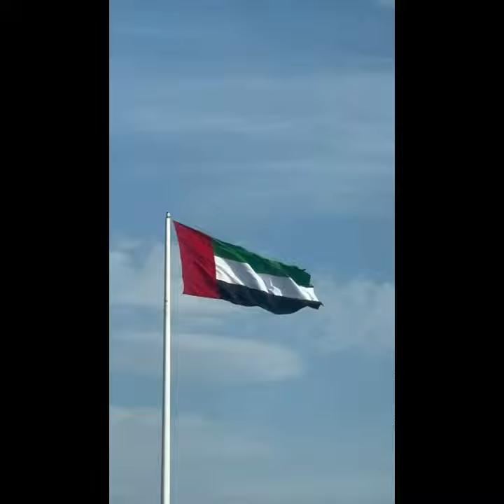Dubai : beautiful : scene in RAK : beautisceneindubairak#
beautiful scenery dubai